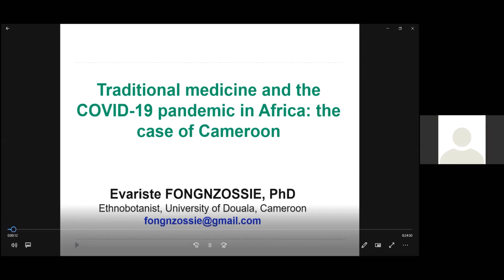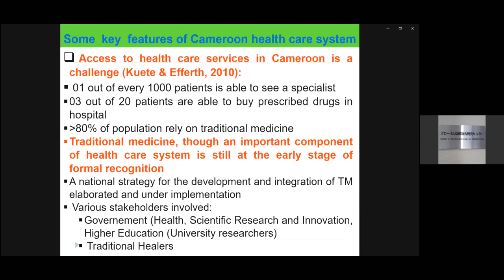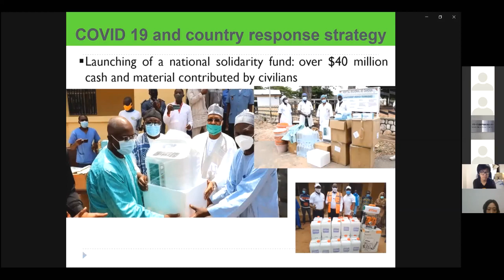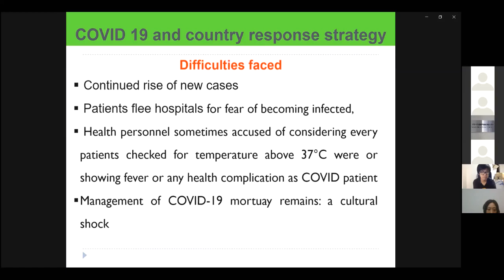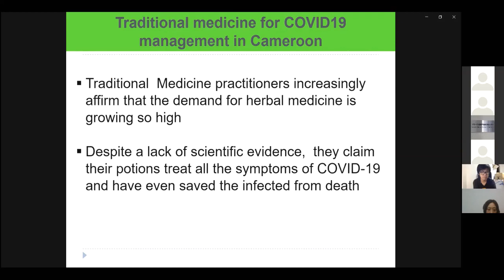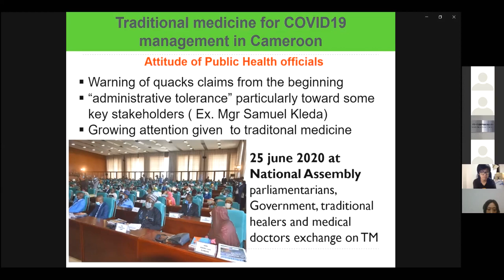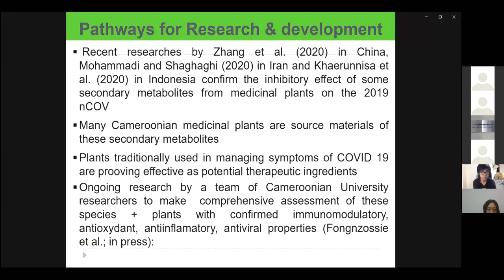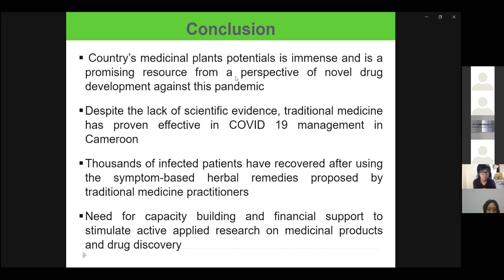連続ウェブ・セミナー「新型コロナウイルスと地域・統合」第１回「アフリカにおける伝統医療と新型コロナウイルス：カメルーンの事例」 フォンゾッシ・フェドゥング・エヴァリスト氏プレゼンテーション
2020年8月28日、zoomを利用しオンライン開催された、連続ウェブ・セミナー「新型コロナウイルスと地域・統合」第１回「アフリカにおける伝統医療と新型コロナウイルス：カメルーンの事例」での、司会を務めた落合雄彦氏（龍谷大学）による冒頭の挨拶と、講師のフォンゾッシ・フェドゥング・エヴァリスト氏（ドゥアラ大学上級講師、カメルーン在住）（Dr. Fongnzossie Fedoung Evariste, University of Douala, Cameroon）のプレゼンテーションの動画です。